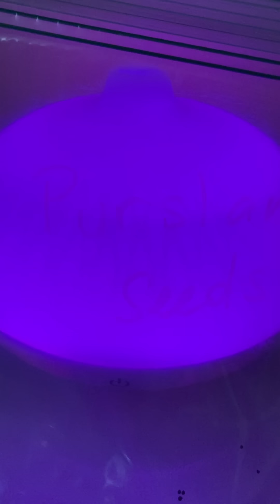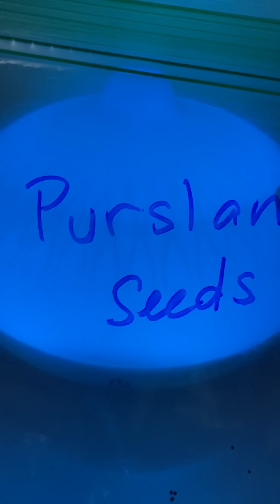11月8日のティテルさん 2022年11月10日